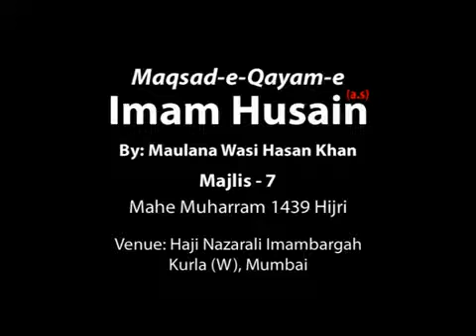Majlis 07_Maqsad e Qayam e Imam Hussain (a.s.) by Maulana Wasi Hasan Khan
Majlis 07_Maqsad e Qayam e Imam Hussain (a.s.) by Maulana Wasi Hasan Khan at Haji Nazarali Imambargah (HNI) , Kurla , Mumbai on 28th September 2017 (Thursday) (Shab of 08th Muharram 1439 Hijri) .